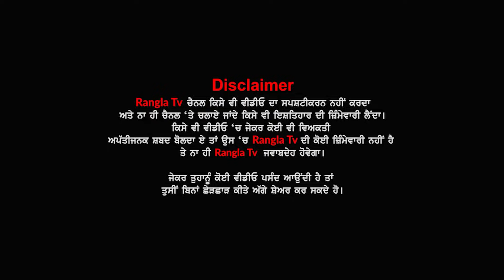8 Months Da Eh Bacha Lad Reha Maut Nal Ladai | Tarn Taran News Today | Punjab Poor Family| Rangla Tv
8 Months Da Eh Bacha Lad Reha Maut Nal Ladai | Tarn Taran News Today | Punjab Poor Family| Rangla Tv